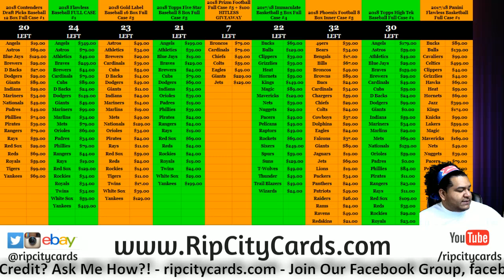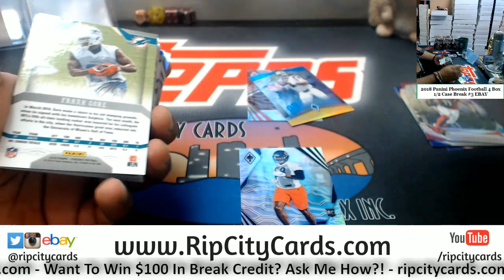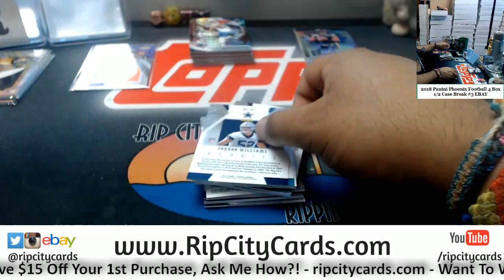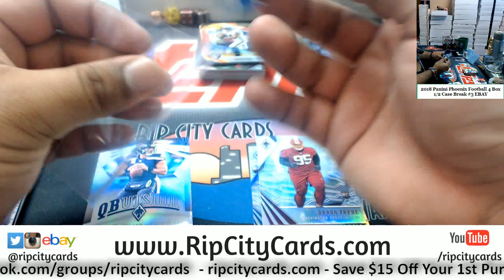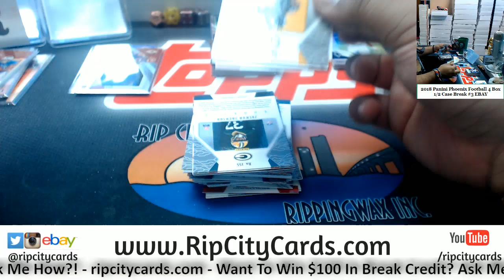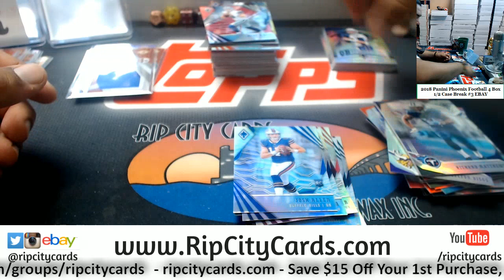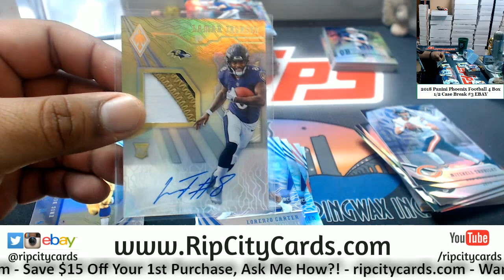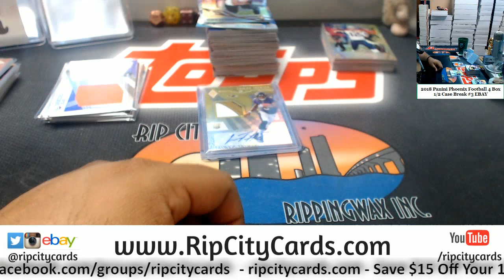2018 Phoenix Football 4 Box #3 EBAY